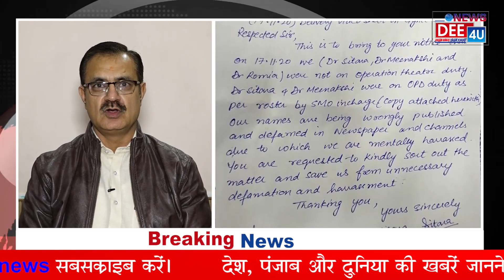महिला की हुई वायरल वीडियो की जांच करने पहुंची चीफ विजिलेंस अधिकारी